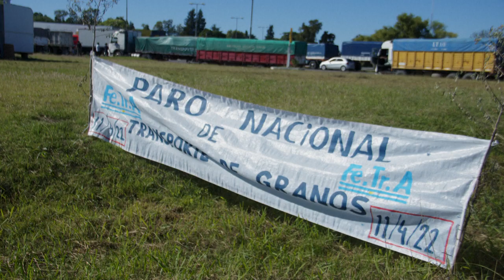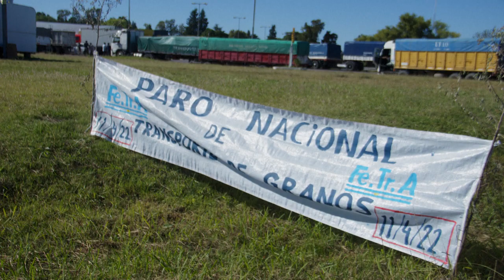Paro de transportistas argentinos frena exportaciones alimentarias | AFP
La huelga de transportistas de cereales y derivados en Argentina, que reclaman por cuarto día consecutivo mejores tarifas frente al alza del precio del gasoil (diesel), ha paralizado las exportaciones de alimentos, advirtieron el jueves fuentes agrícolas.